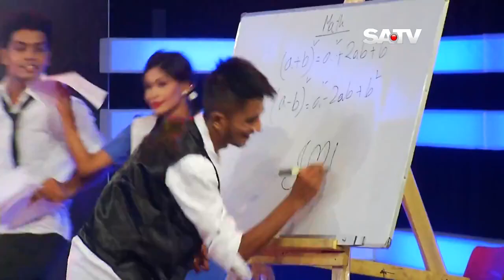Aashona Borbaad Movie song Nusraat Faria Mazhar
ashona borbad movie songs